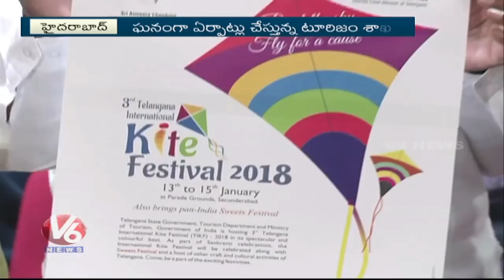Minister Chandulal Launches Telangana International Kite Fest Brochure In Secretariat | V6 News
Telangana Tourism Minister Chandulal Launches Telangana International Kite Fest Brochure In Secretariat.